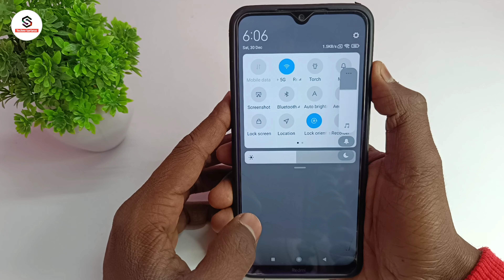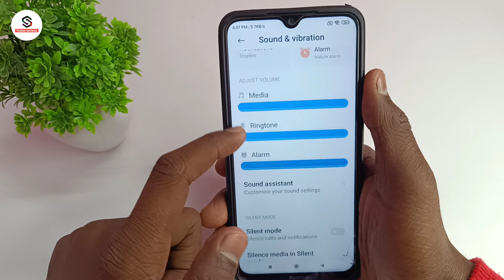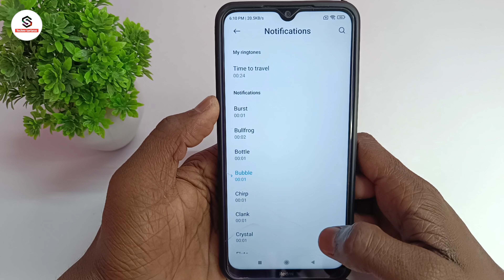Message ka tone kaise badle | message ringtone kaise change kare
About :- dosto aajke video me apko batane wala hu message ka ringtone kaise change kare ummed karta hu apko yeah video pasand aayegi

Your query
Message ka tone kaise badle
message ringtone kaise change kare
message tone change kaise kare
how to change message ringtone
message ka ringtone kaise badle